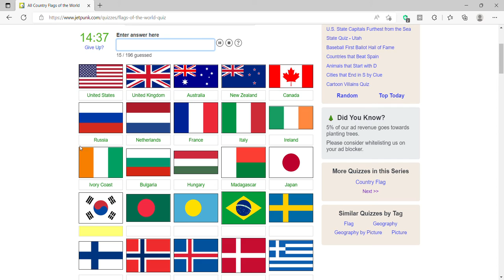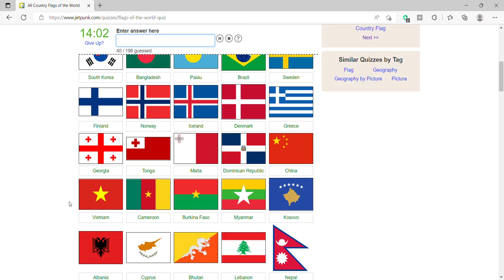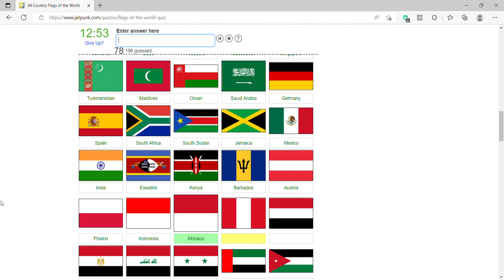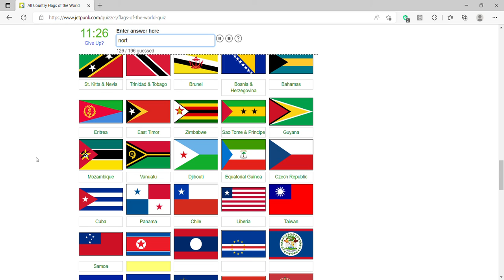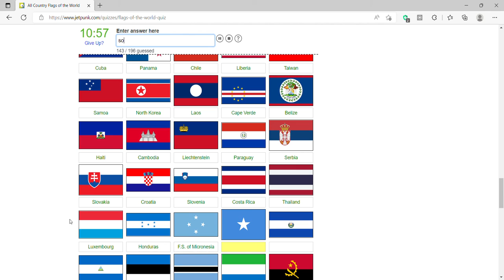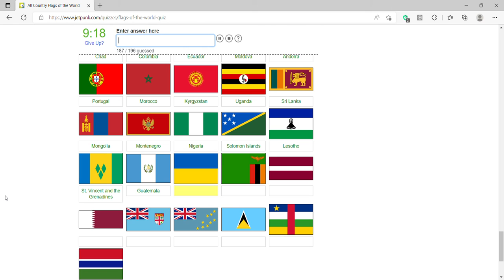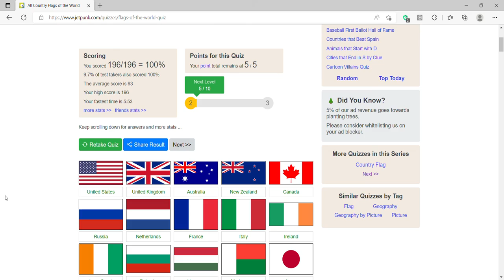An American tries to name all of the country flags